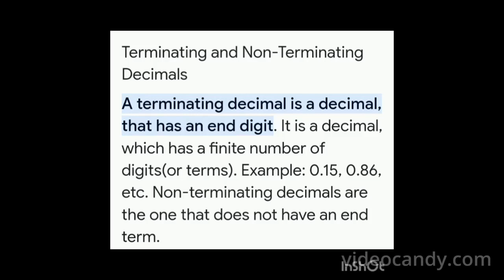MATHS XPRESS VII== RATIONAL NUMBERS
RATIONAL NUMBERS